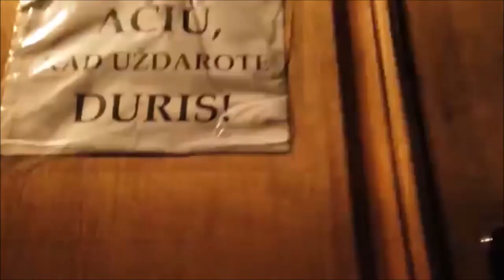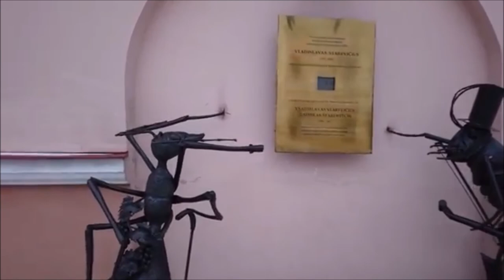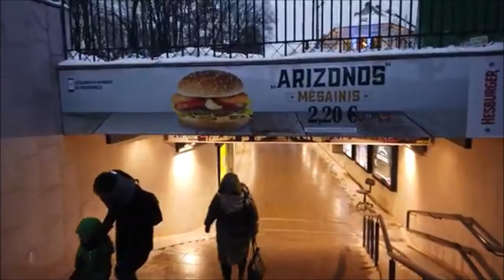Walking in KAUNAS Lithuania during winter 4K 60fps UHD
Kaunas is the focal point of Lithuania. A decent vibe in this modest community with the little Kaunas Castle from where we start the walk.

We circumvent the old town, the town square for around 40' and afterward head towards the Laisvés al. an overly long common road. We walk this road for 20' completing at the St. Michael the Archangel's congregation.